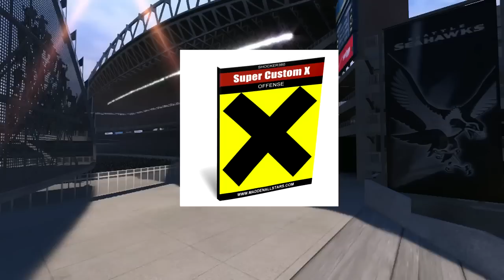Madden 15 | NASTY! NASTY! Blitz! | Carolina Panthers Offense is Nice | Madden 15 Ultimate Team Tips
Skype: Maddenallstars

Skype: Maddenallstars